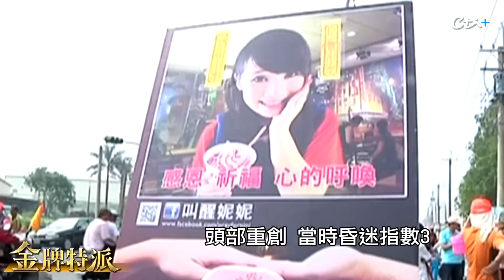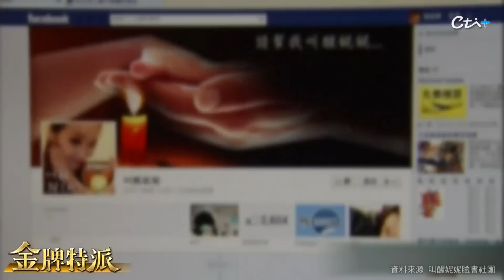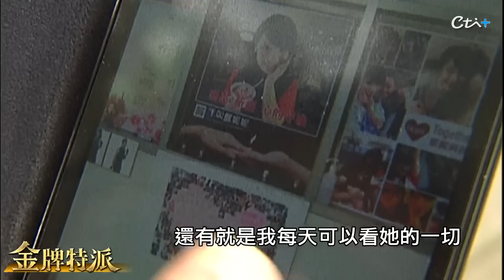【媽祖繞境】白沙屯媽祖進香盛事!跟著粉紅超跑求平安!【金牌特派 83】@台灣大搜索CtiCSI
【媽祖繞境】白沙屯媽祖進香盛事!跟著粉紅超跑求平安!有兩百年歷史的白沙屯媽祖進香盛事，因為轎頂披上粉紅色雨布，而有粉紅超跑稱號，每次進香都有人求助，像是女高中生妮妮車禍昏迷，父母跪求媽祖，祈求女孩早日清醒，獲得23萬網友為妮妮加油，鎖定 金牌特派 說故事。

*影片重點
00:00  粉紅超跑來了
01:14  網路發起"叫醒妮妮"
03:20  半路攔轎求助媽祖故事
05:18  白沙屯媽祖變紅娘
05:57  媽祖帶路進香
06:40  媽祖路過事件
08:38  神奇的照片